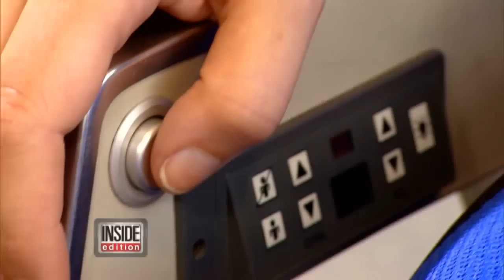Plane Makes Emergency Landing After Man Chokes Woman for Reclining Seat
A Southwest Airlines jet was forced to make an emergency landing after a male passenger reportedly started choking a woman for reclining her seat.